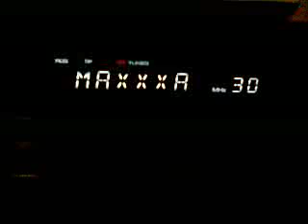Radio RMF MAXXX Opole 102 MHz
Radio RMF MAXXX Opole 102 MHz  Opole. Odbiór na antenie Yagi 5-elementowej firmy Dipol w odległości od nadajnika 46km) .
Nadajnik: Opole, *Budynek Społem, ul. Ozimska*, pol.V, 0.1 kW ERP.
Antena: 5-elementowa Yagi
Tuner: Sherwood TX-5090RDS